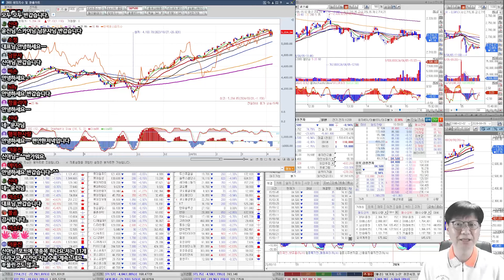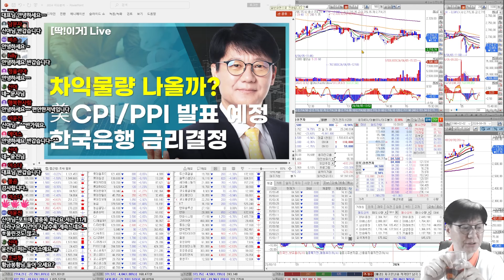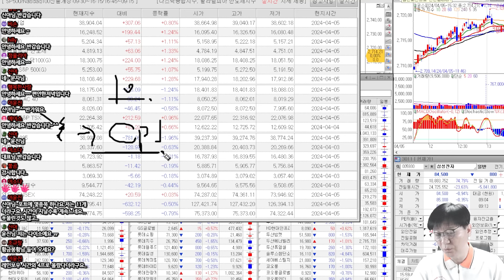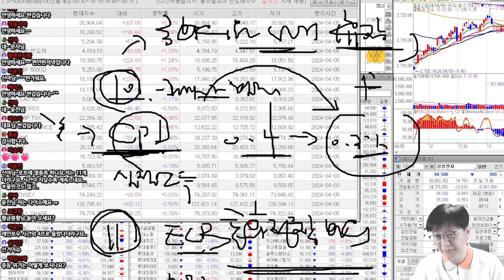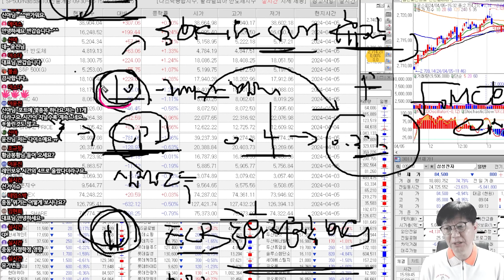오늘[딱!이거] '필수확인' 이번주 핵심이벤트 10분안에 총정리! 양상이 달리진다.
●자격사항
- AFPK수료